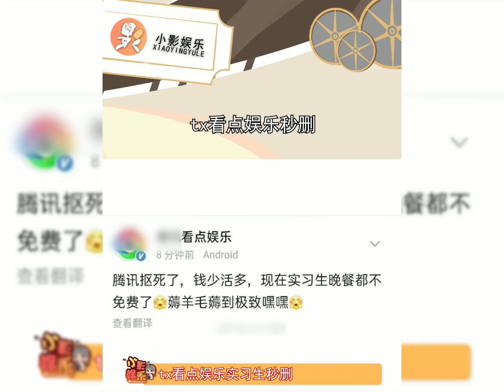tx看点娱乐秒删，有内鬼，终止交易